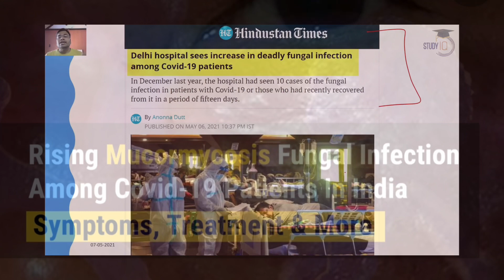Prophetic dream: Repent and follow Gods instructions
Hello loves this dream is not a pleasant dream at all however God has put it upon my heart heavily... God is going to send His wrath upon the earth I can’t tell you the day or hour I can only give out this warning and say that I beg you to repent if you have heard instructions from the Lord follow them fear God not man ... the things that happened in this dream were heartbreaking for me however it is a message from God that we can’t save anyone no matter how much we love them even if God pulls us through His wrath will touch whomever He wants it to so it’s best for us to get out of His way ... may God be with us all 🙏🏾💗